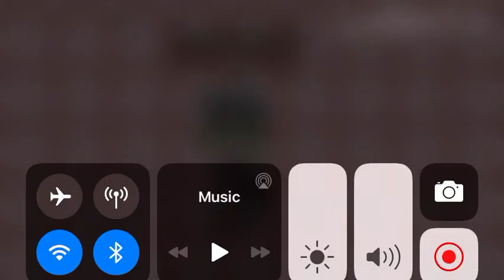GL - Williams Family in his house for a week Day 4